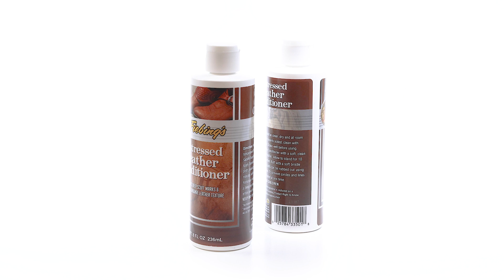Fiebings Leather Contitioner - ☆ Leder Restaurierer ☆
Lederjackenrenovierer reinigt, konserviert, festigt und restauriert Ihre Lederjacken, Ledertaschen & Ledermöbel ✔︎ Hochwertiges Produkt  ✔︎